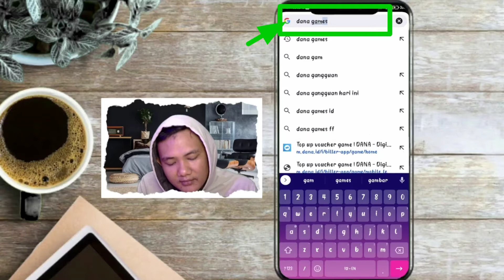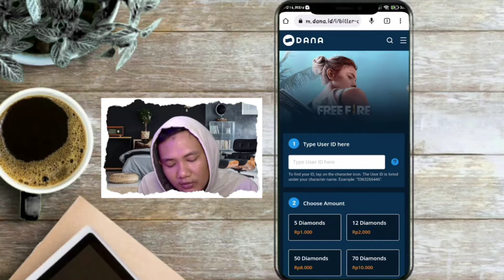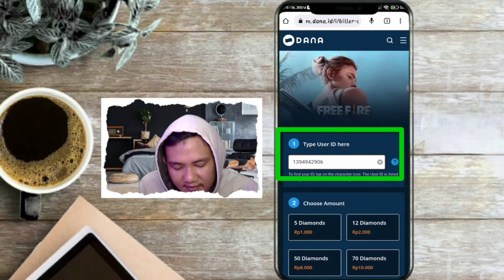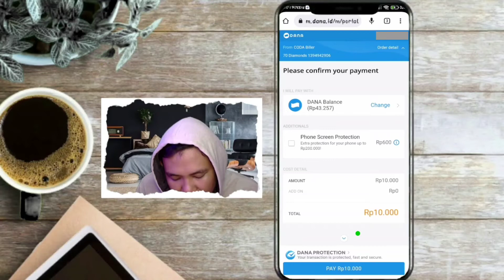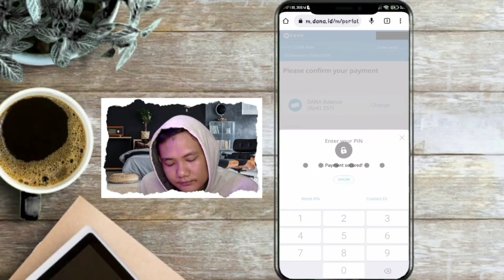Cara Top up Diamond FF tanpa Pajak dari Dana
Hari ini semua barang di Shopee Gratis Ongkir ke seluruh Indonesia dan Flash sale Serba Rp.99 serta dapatkan diskon dan cashback hingga 90%. Buruan sebelum di borong orang lain. Klik Aja

***MOHON BANTU SUPPORT CHANNEL SAYA YANG LAIN KHUSUS MAIN GAME YA SOB*** :
FACEBOOK SAYA BUAT LIVE STREAMING GAME :